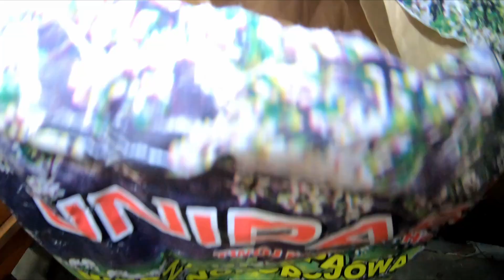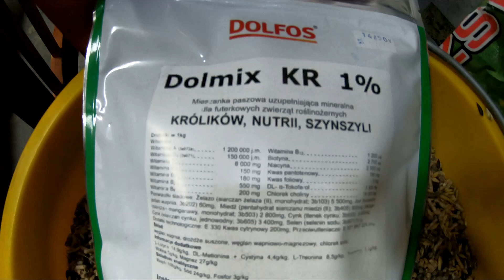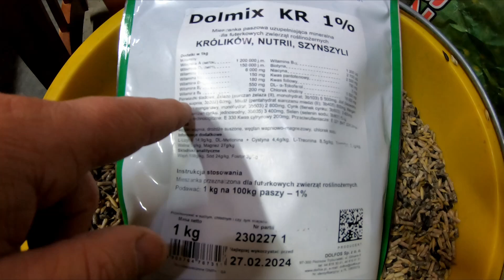Jak przygotować królika do wystawy? #320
Witajcie,

Chcesz mnie wesprzeć i dorzucić cegiełkę do wyżywienia moich podopiecznych?
Zachęcam do pozostawienia łapki w górę oraz do subskrypcji.